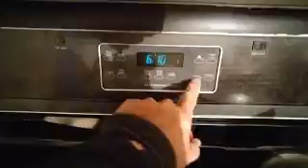Pizza making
Thursday Daddy, Daughter dinner.  We made pitta pizza. There was a special surprise guest too... Heidi. (Known as Mom to Jasmine.) She returned home early from her staff meeting.
Pizza turned out great!